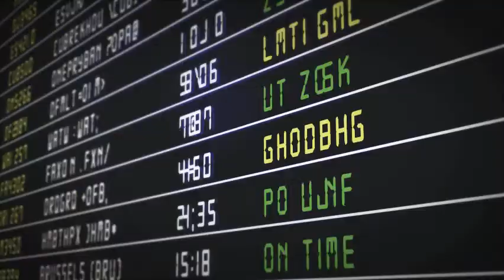RT 6 Typhoon Infomercial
Researchers:  Ana Carmela Rimas
                       Chloe Jota
                       Reign Zyrell Capili
                       Hershey Mykaela Dela Rosa
                       Kris Denielle Dela Cruz

Video By: David Lester Jumaquio
                 Lord Kail Vasquez
                 Christine Joy Montebon
                 Feliza Gene Raymundo
                 John Matthew Patiag
                 Chloe Jota

Narrated by: Feliza Gene Raymundo
                     Yelenah Carlos

Edited by: Lord Kail Vasquez